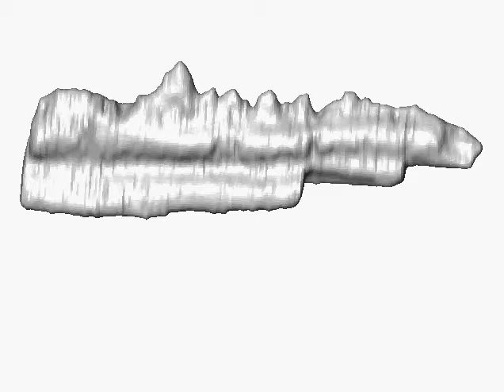Triassic origin for Lepidosauria (lizards, snakes, and tuatara) - Movie 2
A movie of a surface model of SMNS 91061 based on CT data (Additional file 3).

Oldest Lizard-Like Fossil Yet to Be Found Hints at Scaly Origins
The fossilised remains of a reptile closely related to lizards are the oldest yet to be discovered.

Reference
Integration of molecules and new fossils supports a Triassic origin for Lepidosauria (lizards, snakes, and tuatara)
BMC Evolutionary Biology 25 September 2013, 13:208 doi:10.1186/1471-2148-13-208

Abstract
Background: Lepidosauria (lizards, snakes, tuatara) is a globally distributed and ecologically important group of over 9,000 reptile species. The earliest fossil records are currently restricted to the Late Triassic and often dated to 227 million years ago (Mya). As these early records include taxa that are relatively derived in their morphology (e.g. Brachyrhinodon), an earlier unknown history of Lepidosauria is implied. However, molecular age estimates for Lepidosauria have been problematic; dates for the most recent common ancestor of all lepidosaurs range between approximately 226 and 289 Mya whereas estimates for crown-group Squamata (lizards and snakes) vary more dramatically: 179 to 294 Mya. This uncertainty restricts inferences regarding the patterns of diversification and evolution of Lepidosauria as a whole. Results: Here we report on a rhynchocephalian fossil from the Middle Triassic of Germany (Vellberg) that represents the oldest known record of a lepidosaur from anywhere in the world. Reliably dated to 238--240 Mya, this material is at least 11 million years older than previously known lepidosaur records and is older than some but not all molecular clock estimates for the origin of lepidosaurs. Using RAG1 sequence data from 77 extant taxa and the new fossil specimens two of several calibrations, we estimate that the most recent common ancestor of Lepidosauria lived at least 242 Mya (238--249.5), and crown-group Squamata originated around 193 Mya (176--213). Conclusion: A Early/Middle Triassic date for the origin of Lepidosauria disagrees with previous estimates deep within the Permian and suggests the group evolved as part of the faunal recovery after the end-Permain mass extinction as the climate became more humid. Our origin time for crown-group Squamata coincides with shifts towards warmer climates and dramatic changes in fauna and flora. Most major subclades within Squamata originated in the Cretaceous postdating major continental fragmentation. The Vellberg fossil locality is expected to become an important resource for providing a more balanced picture of the Triassic and for bridging gaps in the fossil record of several other major vertebrate groups.